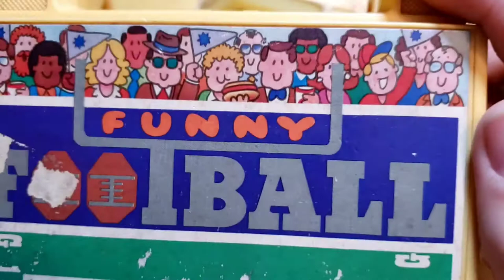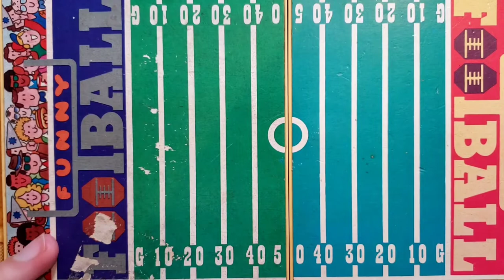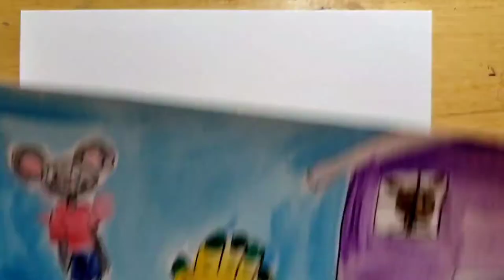Ampersand Island: Keith, Maya and THE HAND! Live drawing and watercolor painting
caturday Keith and Maya run a Bavarian pretzel haus at the Ampersand Island Renaissance Festival. Sometimes Keith just can't help to get stuck in a tree however. Good thing THE HAND is around to help out.